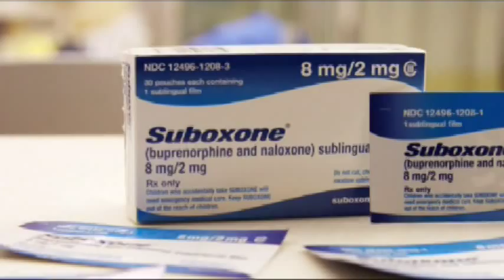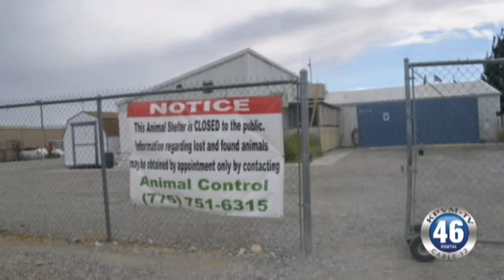09/16/2015 News 46 2 of 4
Catherine Dolf brings your Desert View Hospital Health Tip.
Tamara Knode is taken into custody after a domestic dispute.
Lucas William Jenree is arrested after a report of shots fired.
There is another break-in at the Cancer Victims Thrift Store.
The Nye County Animal Shelter may close completely.